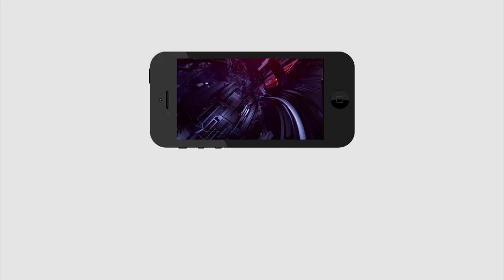Public Talk GHMC Elections | ఉన్నవాళ్ళకి ఇస్తున్నాడు కానీ... | Public Comments on KCR Ruling